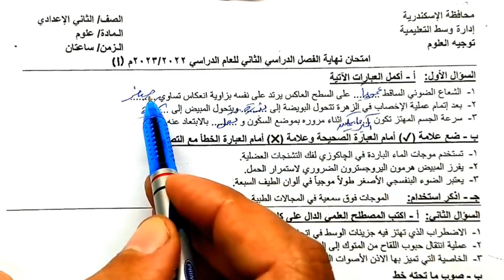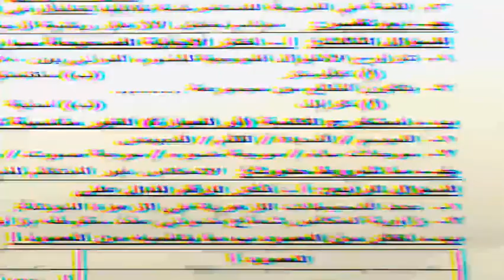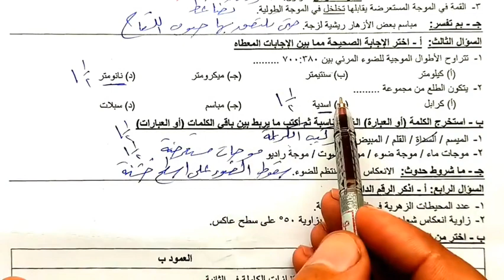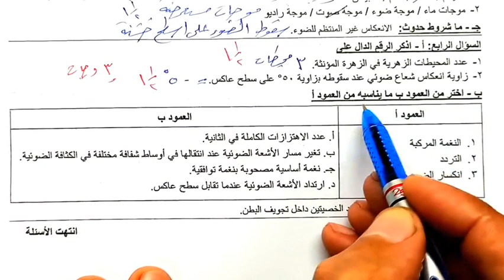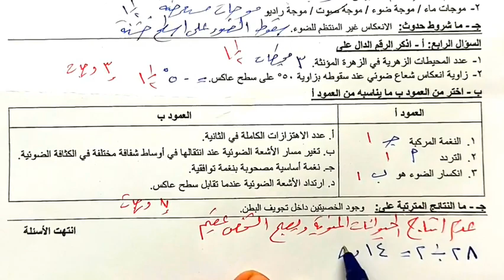حل امتحان محافظة الاسكندرية 2023 علوم ثانية اعدادي الترم الثاني